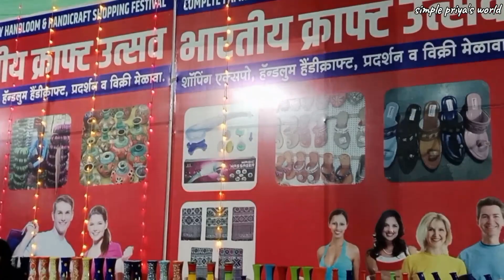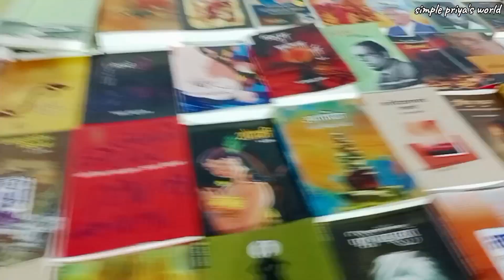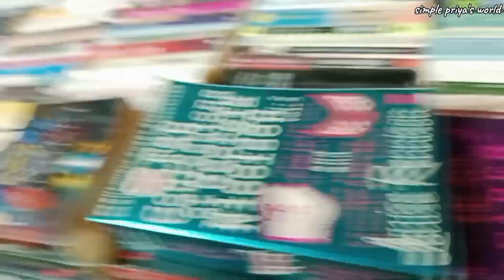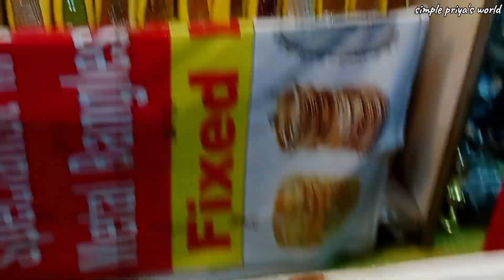Utsav | Indian craft utsav |Indian arts|Pune Indian arts and crafts utsav 2023|shopping video